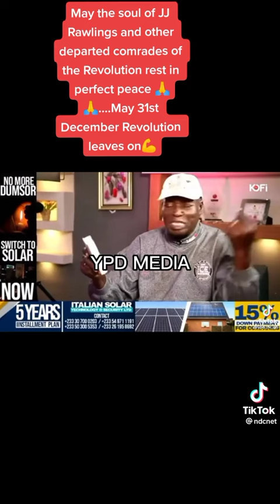Oh Ghana 🇬🇭 😭FORMER PRESIDENT OF GHANA ORDERED ME TO K!ll MY BEST FRIEND.I CAN SWEAR WITH ANYTHING 😭